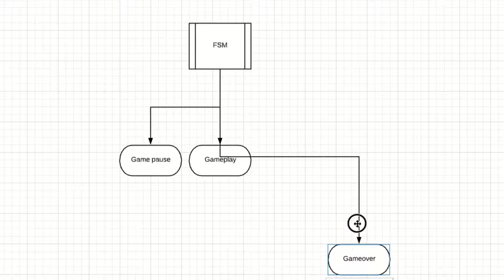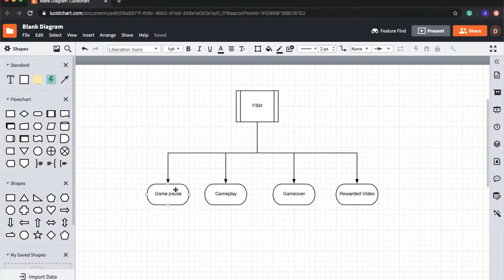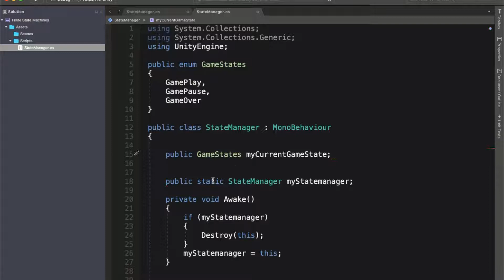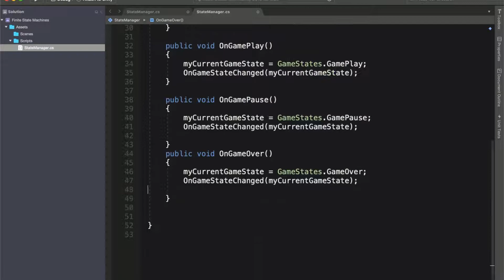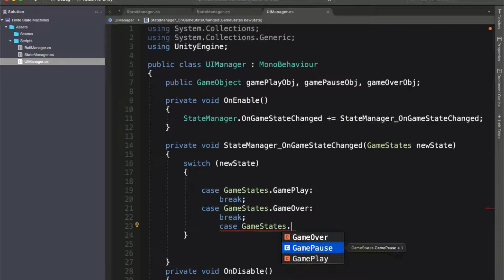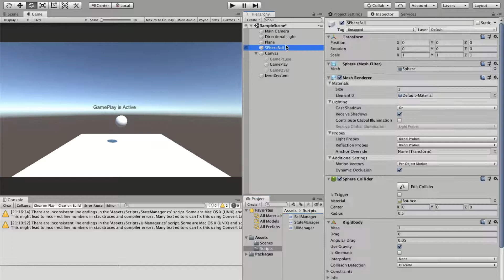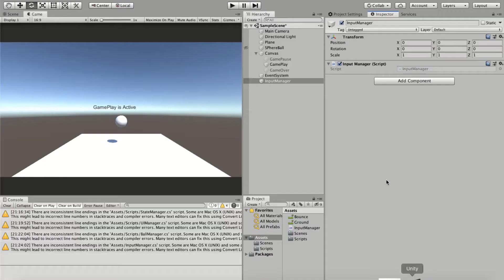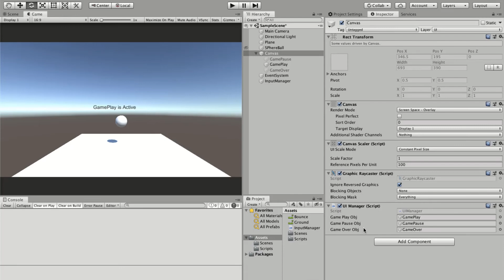This is how I implement Finite State Machines In Unity 3D | Game Design pattern #4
In this video, I shared the best way to implement state machines in your game. Do check out the video to effectively implement FSM in your game.